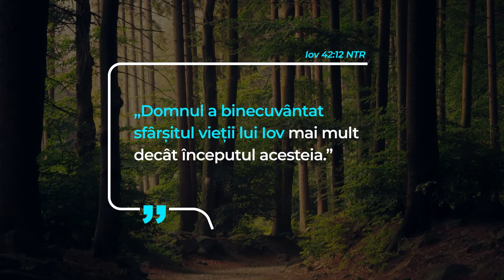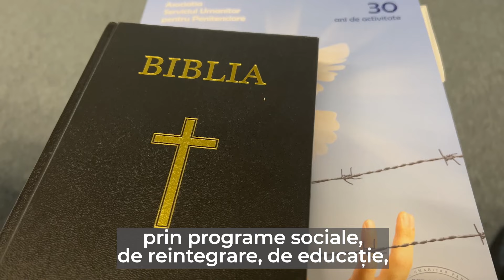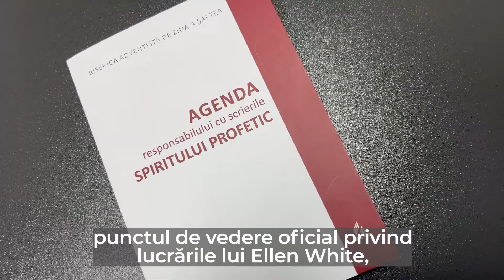Mesajul președintelui - 05 februarie 2024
Pastorul Aurel Neațu comunică Bisericii informații de la convenția voluntarilor ASUP și de la evanghelizările din Transilvania. În mesaj, anunță noutăți despre o viitoare contribuție americană la Spitalul Oncologic din Târgu Mureș, iar la final,  vorbește despre un film de prezentare a adventismului românesc, un documentar ce va fi lansat în luna februarie 2024.